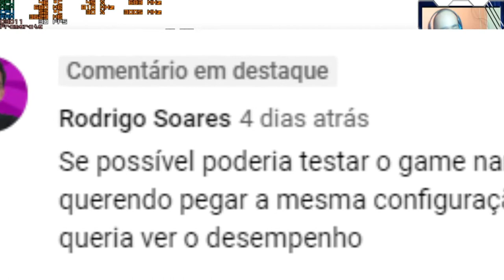Naruto Shippuden Ultimate Ninja Storm 4 no Core2 Quad Q9650 / GTX 960 / 8GB RAM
Pra você que queira ajudar o Canal de tudo um pouco com uma pequena doação para o crescimento do canal link abaixo:
Bora com mais vídeo no canal testando esse clássico maravilhoso espero que gostem, tenham um ótimo vídeo!
Descrição do PC
Placa Mãe: ASUS P5G41T-M LX2/BR (LGA 775)
Processador: Intel Core 2 Quad Q9650(3,00Ghz)
Cooler do Processador: BLUECASE GAMER BCG-03UCB Gamer Universal
Memoria RAM: 2X4 Totalizando 8Gb DDR3 (1333Mhz)
Placa De Vídeo: NVIDEA GeForce GTX 960 Strix 2Gb ASUS
Memorias: 3 HDs 160Gb, 320Gb, 500Gb
Fonte de Alimentação: WiseCase WSCW-300WA-P42S (300W)